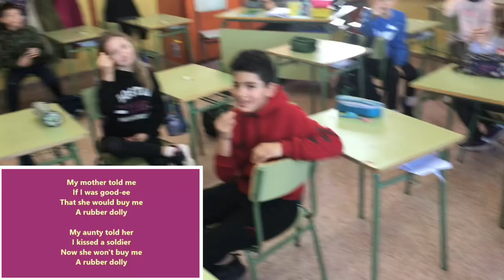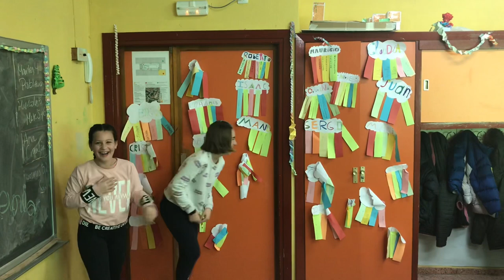THE CLAPPING SONG BY FIFTH GRADE. CEIPS MARTINA GARCÍA